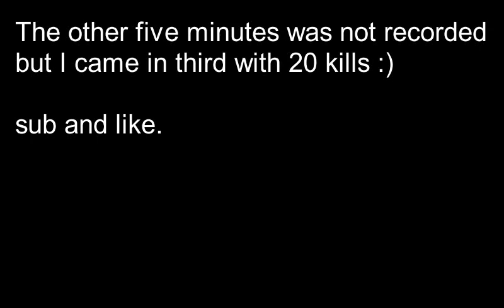Fortnite Turtle Wars except I cant jump (PC VS Xbox)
Even though I was glitched and could not jump, still did decent.

Map Code: 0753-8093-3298 (SaldrianF1's Map)

Try this other video "How to get better with the charge shotgun.)